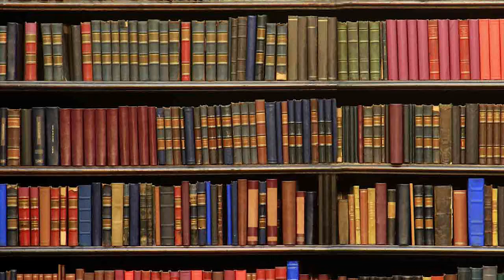Feast of the Epiphany (C)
St Luke, positions the birth of Christ in the context of Imperial Rome and world events.  Caesar Augustus, for instance, orders a census of the whole world to be taken. His birth will have universal significance.  He will be a light to all the nations.